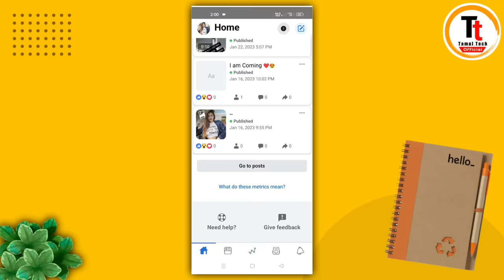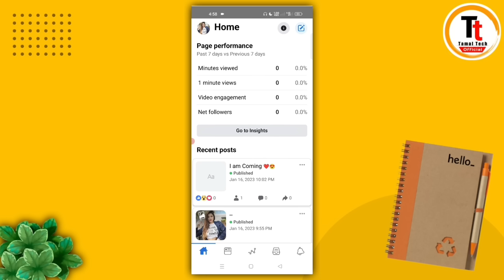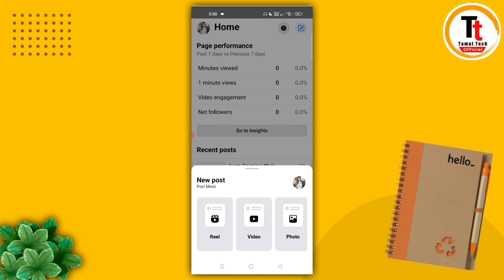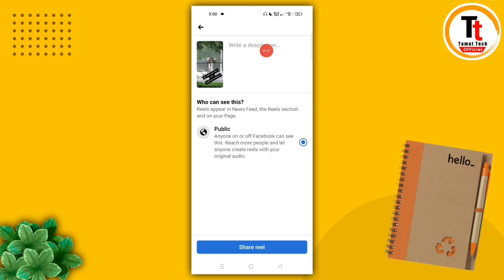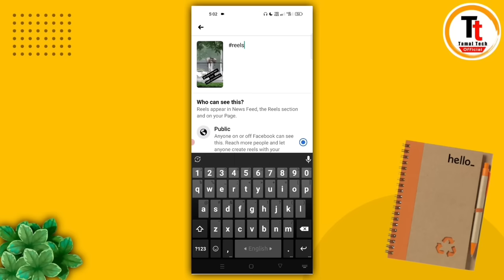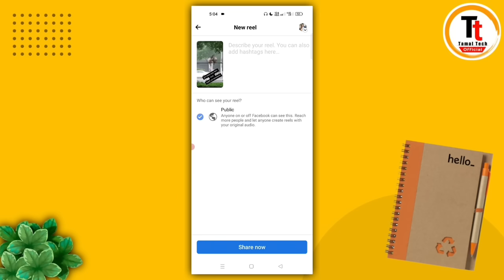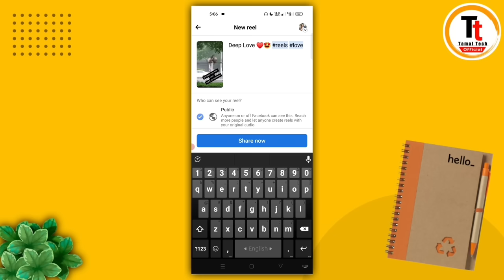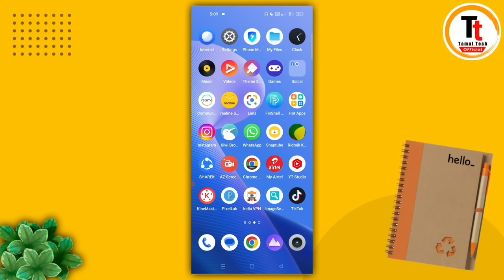How To Upload Reels Video On Facebook | Facebook Reels Upload Kivabe Korbo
Keyword  -
facebook reels
reels on facebook
how to upload reels on facebook
how to upload reels on facebook page
facebook reels video
how to create reels on facebook
how to upload facebook reels
how to post reels on facebook
reels facebook
facebook reels tutorial